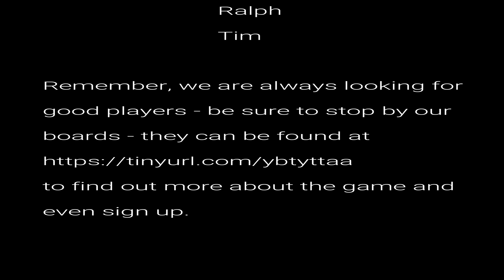Sleestak Mating Rituals 4 of 5 AUDIO